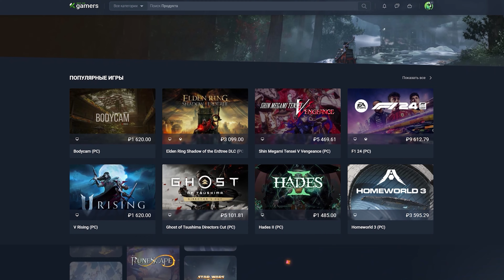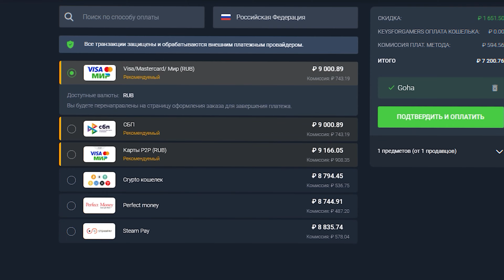НОВОСТИ MMORPG: ХЕЙТ ONCE HUMAN, МАСС PVP В TARISLAND, ДАТА РЕЛИЗА COREPUNK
Как всегда, в воскресенье вас ожидает свежий выпуск новостей MMORPG за неделю. Сегодня поговорим про вполне справедливую критику, с которой столкнулась ММО Once Human на релизе, зачатки масс PvP, которые начинают появляться в Tarisland, официальную дату релиза Corepunk и многом другом.

00:00 Интро
01:38 Blade & Soul
02:06 Guild Wars 2
02:31 World of Warcraft
03:23 Аллоды Онлайн
04:07 Albion Online
04:43 Black Desert
05:13 Fractured Online
05:55 The Quinfall
06:27 Corepunk
07:16 Tarisland
08:13 Once Human